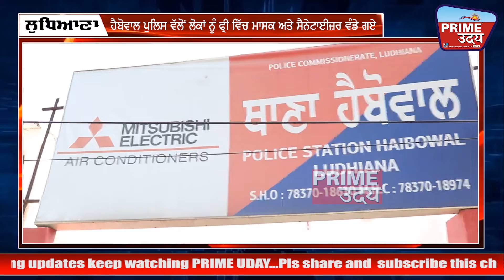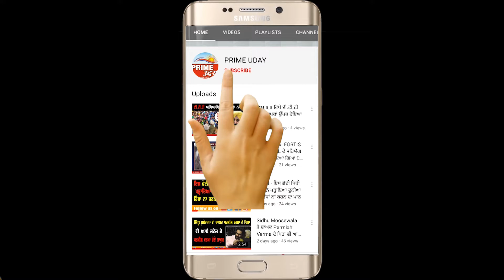ਹੈਬੋਵਾਲ ਪੁਲਿਸ ਵੱਲੋਂ ਲੋਕਾਂ ਨੂੰ ਫ੍ਰੀ ਵਿੱਚ ਮਾਸਕ ਅਤੇ ਸੈਨੇਟਾਈਜ਼ਰ ਵੰਡੇ ਗਏ